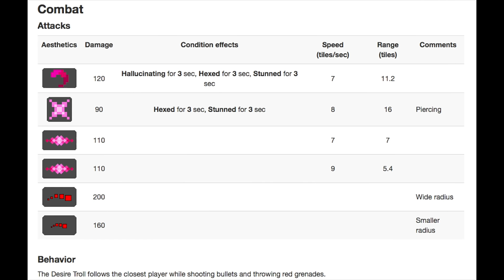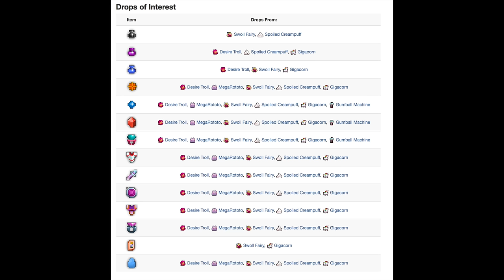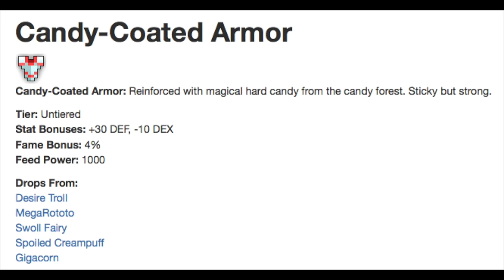RotMG - Candyland Hunting Grounds Guide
A fantastic dungeon that I recommend all new players try out!
Song: Spin - Taking Back Sunday